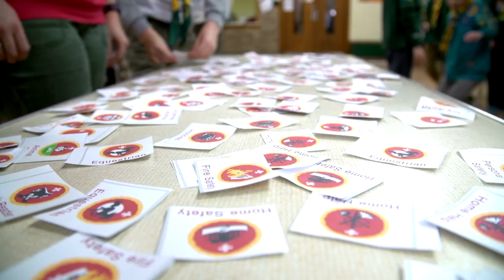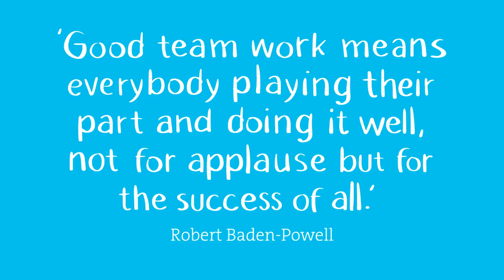Round-up of a fantastic Scouting year - 2016-2017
What a year it's been!

If you're looking for your local Group, head over and enter your postcode.